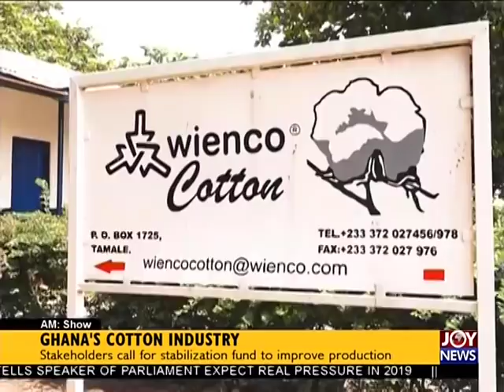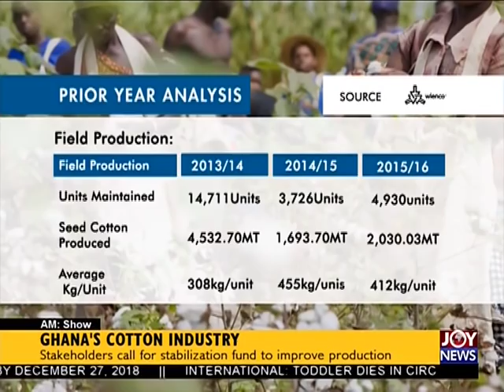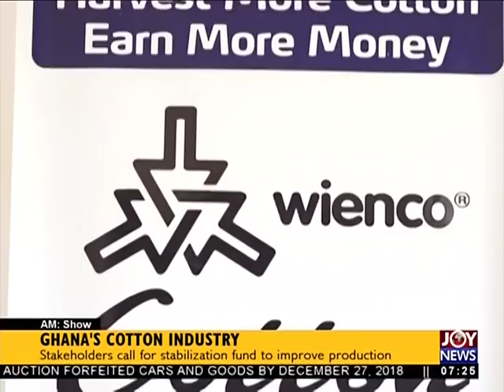Ghana's Cotton Industry - AM Business on JoyNews (26-12-18)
Stakeholders call for stabilization fund to improve production